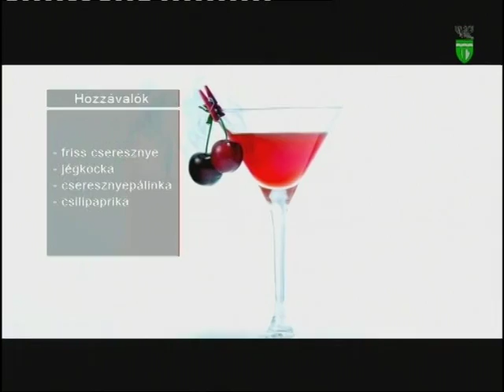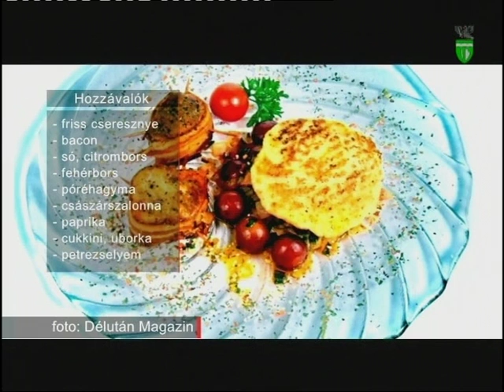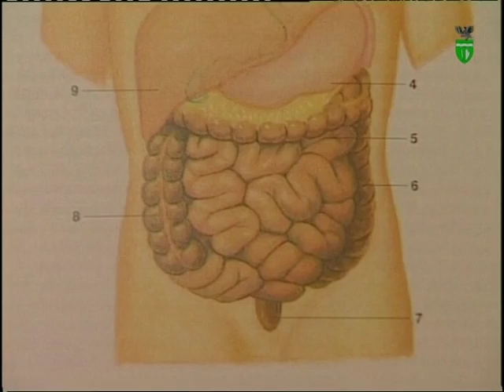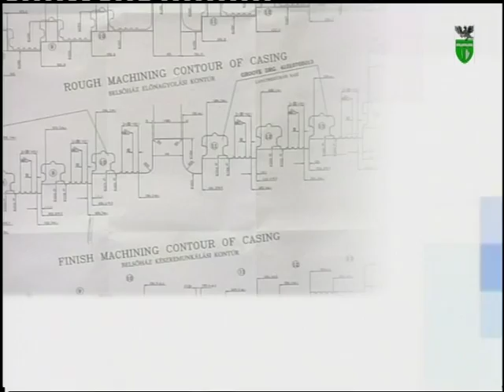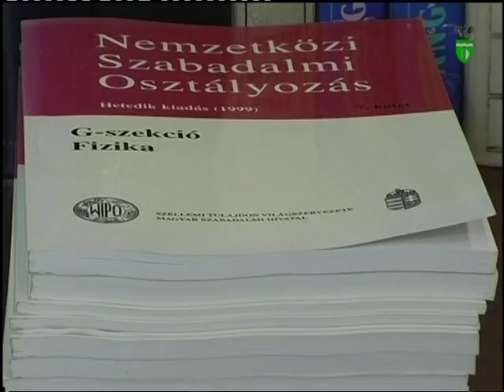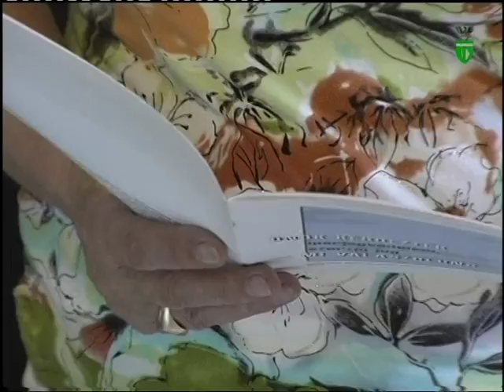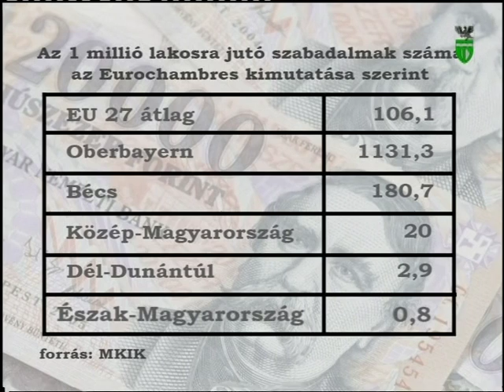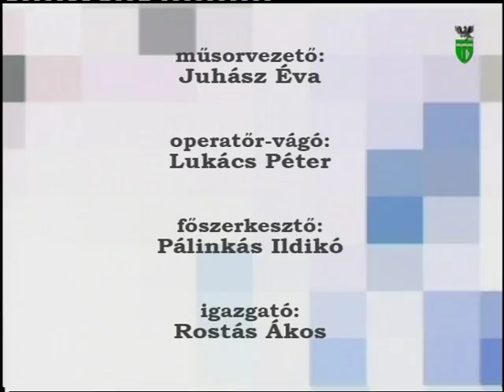A ZsolcaTV 2009. szeptember 2-i adása